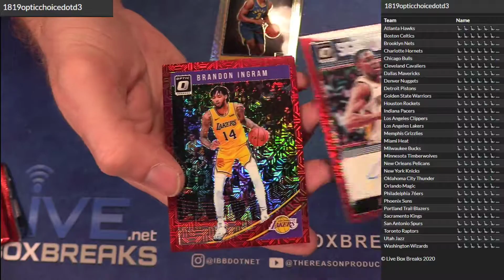2018 19 Optic CHoice #3 LBB